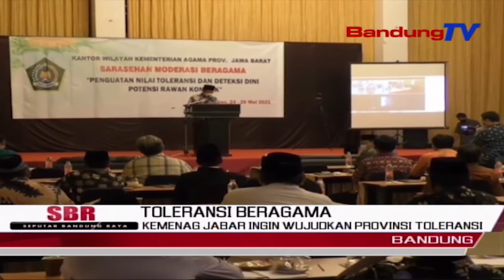Kemenag Jabar Ingin Wujudkan Provinsi Toleransi | SBR | BANDUNGTV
SBR | BANDUNGTV | KRISANTI | Tingkatkan indek kerukunan umat beragama, Kementrian Agama Kantor Wilayah Provinsi Jawa Barat menggelar moderasi umat beragama, yang diikuti sejumlah elemen masyarakat. Diharapkan, kegiatan moderasi beragama tersebut, mampu menjadi penguatan nilai toleransi dan deteksi dini potensi rawan konflik, umat beragama di wilayah Jawa Barat.